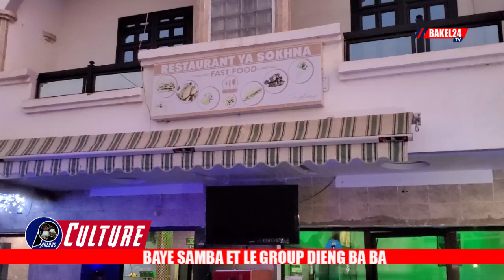RESTAURANT YAYE SOKHNA VS OFFRE PARLONS CULTURE INVITÉ BAYE SAMBA ET LE GROUP DIENG BABA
RESTAURANT YAYE SOKHNA VS OFFRE PARLONS CULTURE INVITÉ BAYE SAMBA  ET LE GROUP DIENG BABA CONTACT BAKEL 24 TV 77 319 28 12